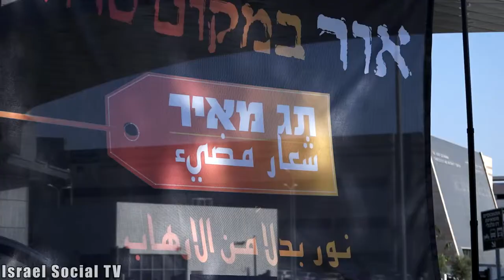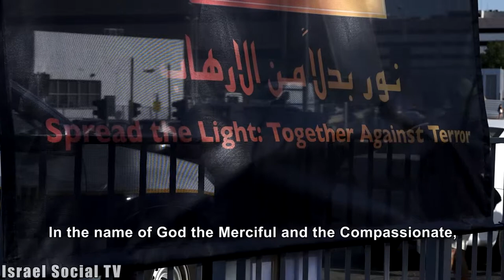Prayer for Dawabshe family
With the beginning of the month of Elul, the month of mercy and forgiveness, and two weeks after the terrorist attack which killed a father and son from Dawabshe family, there was an event of forgiveness and prayer at the gates of Tel Hashomer Hospital to the Family Health. The event took place on August 17 (2015) by Forum "Tag Meir" and a house of prayer for Israel.